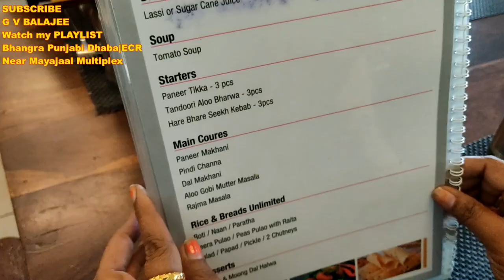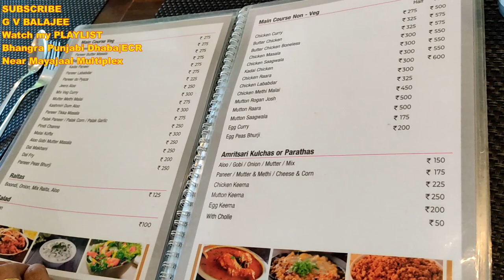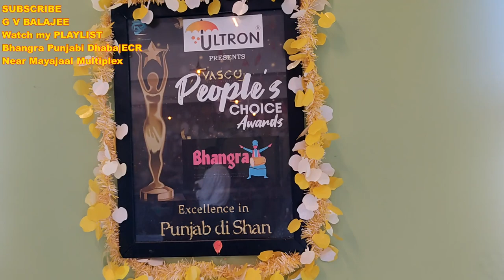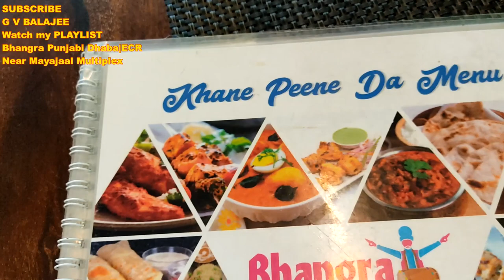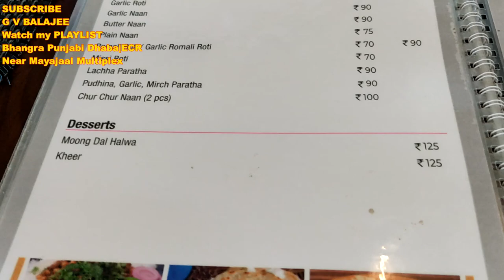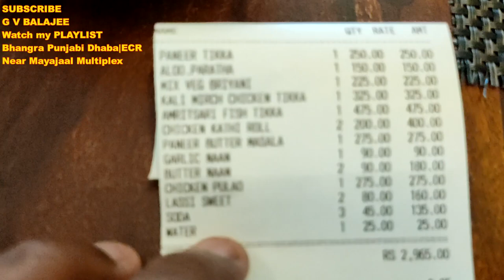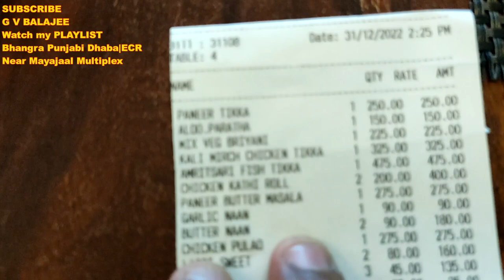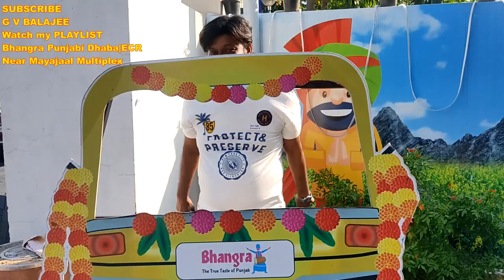Bhangra Punjabi Dhaba|Chicken|Fish Tikka|Paneer|Lassi|ECR|near Mayajaal Multiplex|by G V BALAJEE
Bhangra Punjabi Dhaba
Service options: Dine-in · Takeaway
Address: 80/1 ECR Road,
SH 49, Kanathur,
Tamil Nadu 603112
Hours :- 12-11 PM